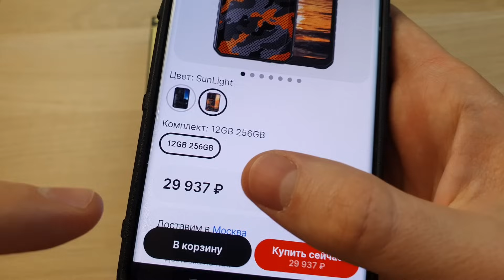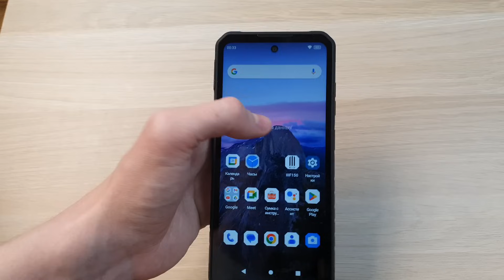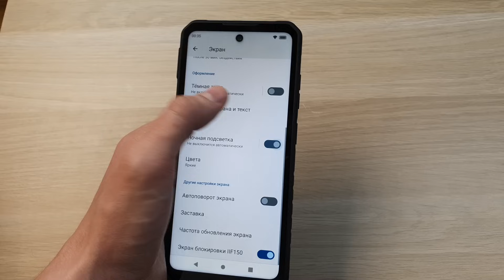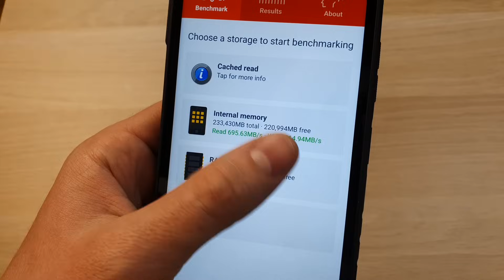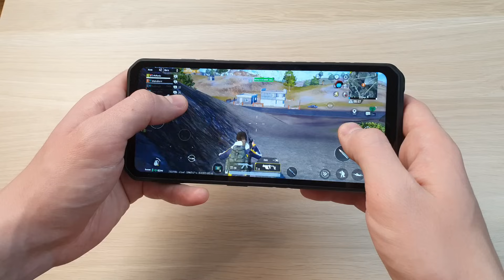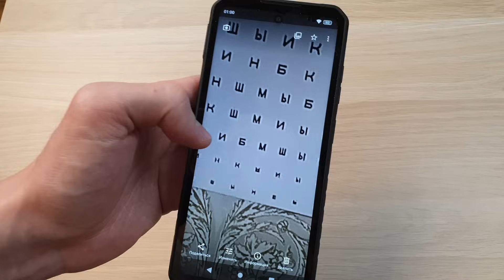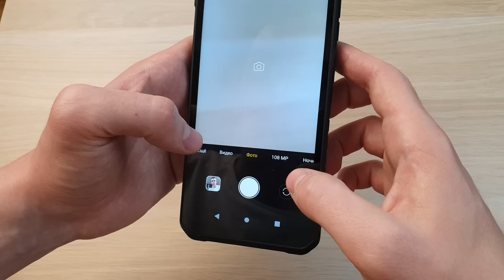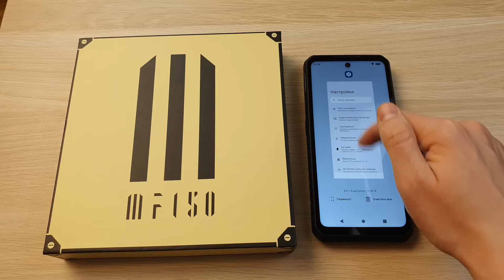IIIF150 B2 PRO - ТОНКИЙ ТЕЛЕФОН С БАТАРЕЕЙ 10000MAH!